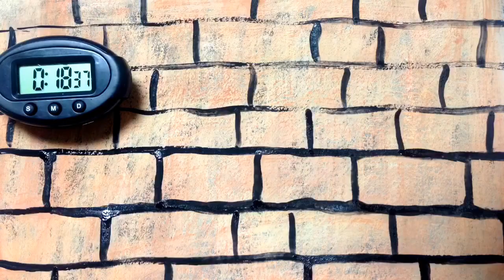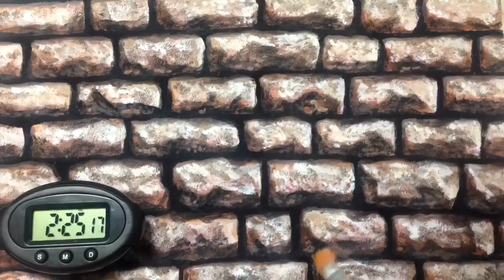Painting of Stone Wall with acrylic paint.